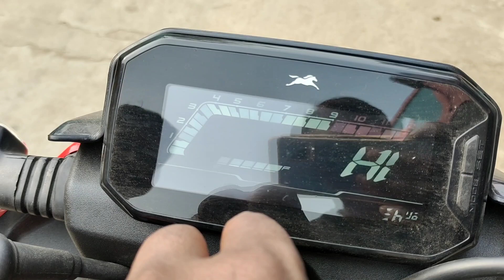Aur Ek New Bike my Friend ka TVS Raider 125 ) 65 का Mileage !